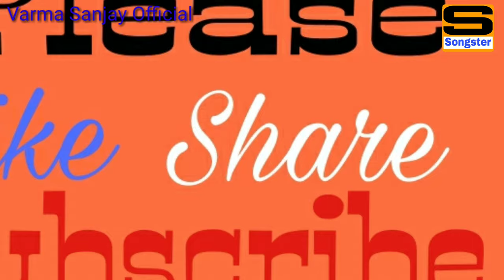Bhool jane de full video song।। Ashish।। Sanjay।। Ankush।। Akshay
Singer :- Sanjay Varma
Writer         :- Sanjay Varma
Lyrics          :- Sanjay Varma

new2020 song